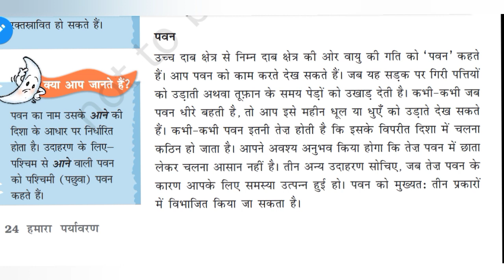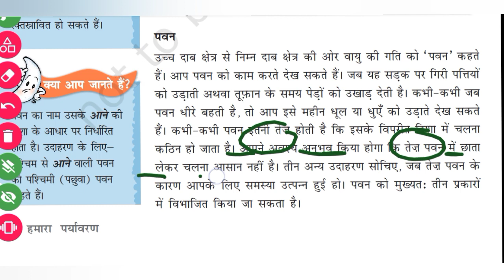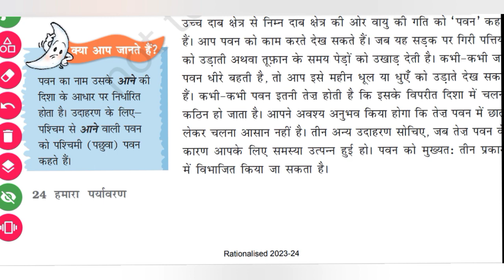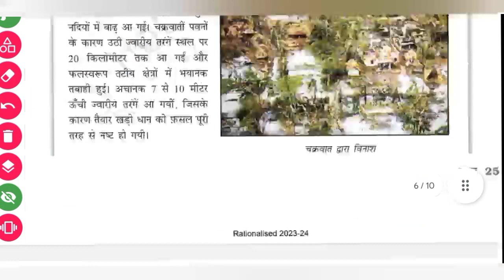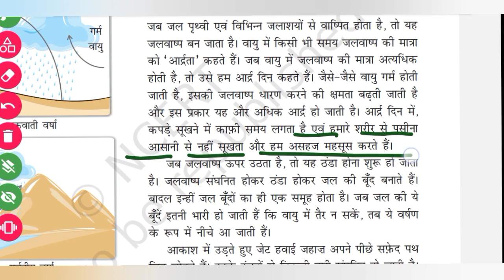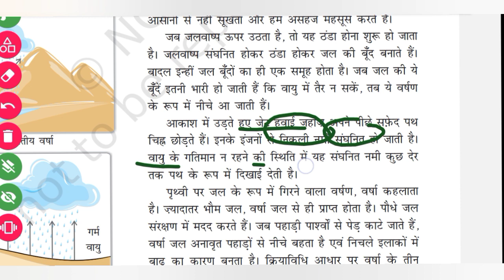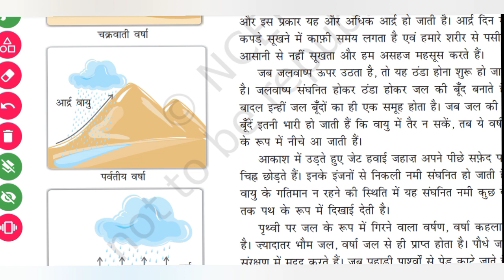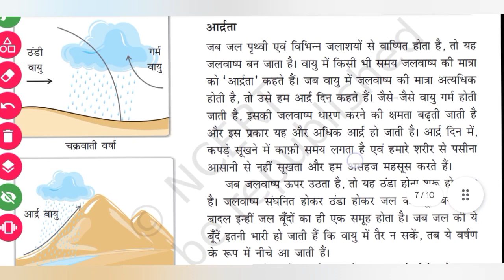class-7 vayu(वायु) full chapter explanation||bhugol,cbse,ncert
class 7 vayu
class 7 bhugol vayu
class 7 geography vayu
class 7 vayu explanation
bhugol class 7 explanation
coursedone